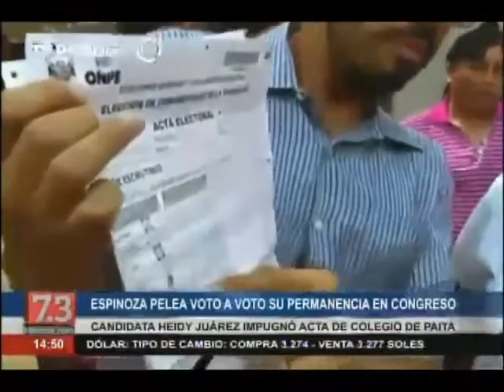Marisol Espinoza pelea voto a voto su permanencia en el Congreso